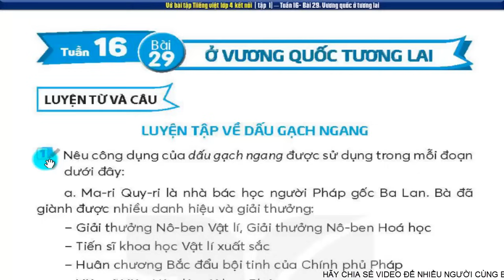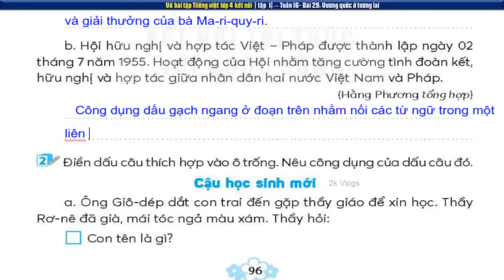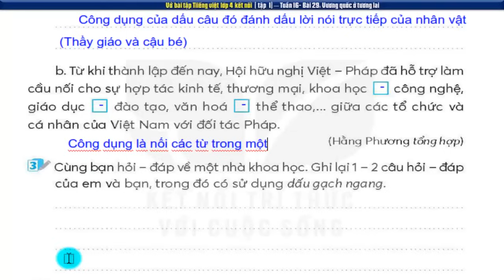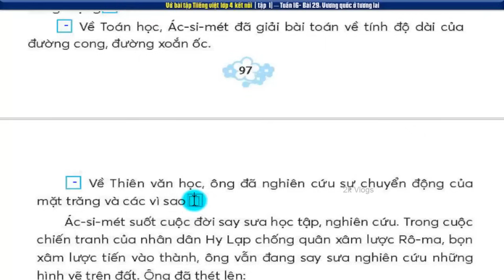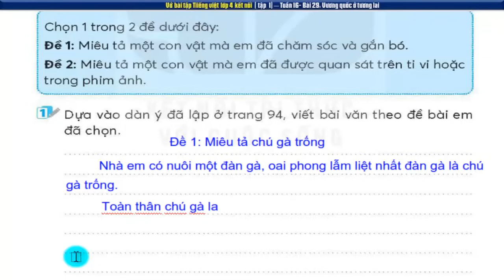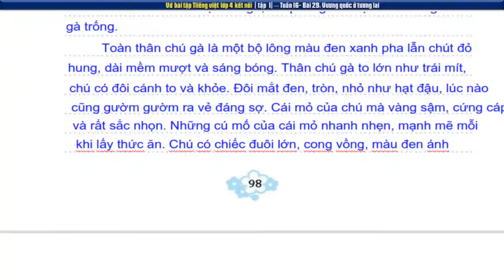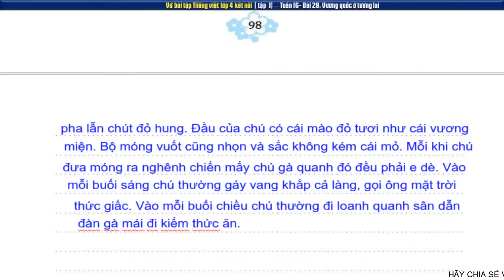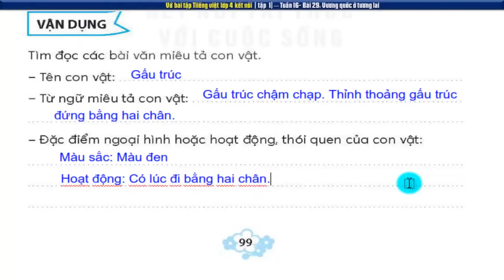Vở tiếng việt lớp 4 sách kết nối tuần 16| Bài 29 vương quốc ở tương lai |trang 96,97,98,99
Vở bài tập tiếng việt lớp 4 sách kết nối tuần 16| Bài 29 vương quốc ở tương lai - trang 96,97,98,99
👇 Xem nhiều hơn các video của 2k Vlogs 🌴